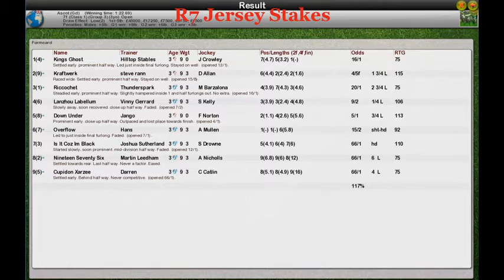FR Wk6 R7 Jersey Stakes